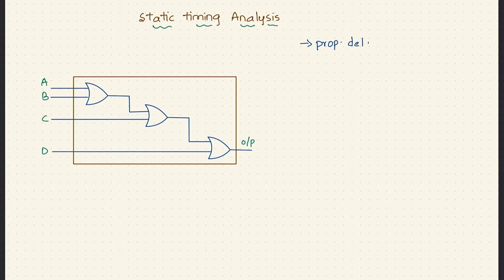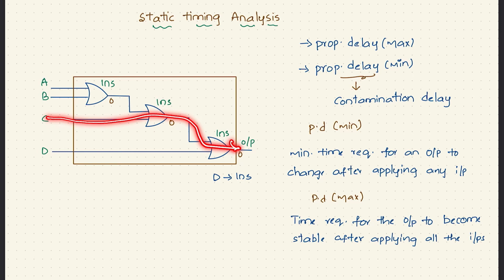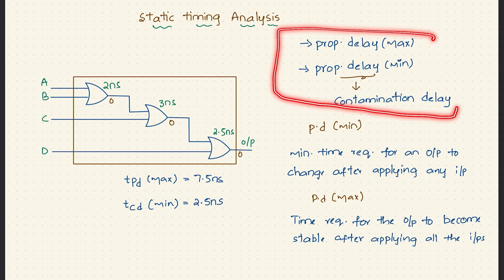Stating Timing Analysis | Digital Electronics | VLSI Design - Interview questions | IISc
Static timing analysis is very useful to analyse proper functionality of any circuit.
The topics that are explained in this video are
1)Propagation Delay
2)Contamination Delay

Follow the series for more topics i.e setup time, hold time, clock skew and maximum frequency